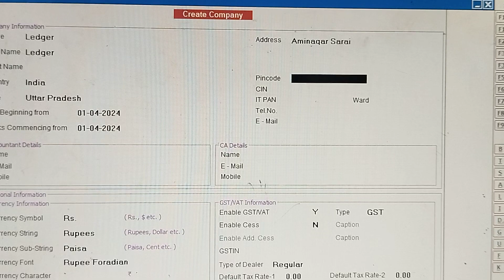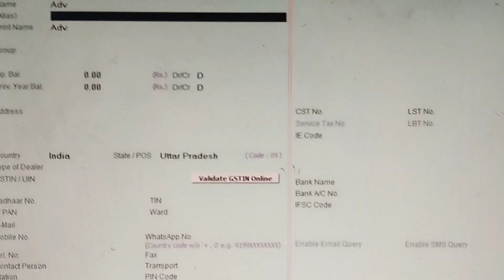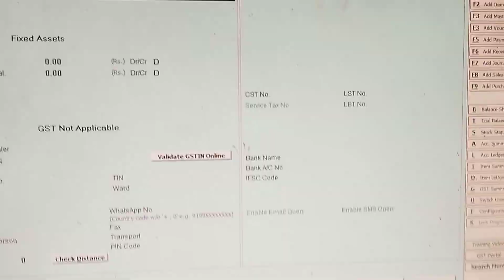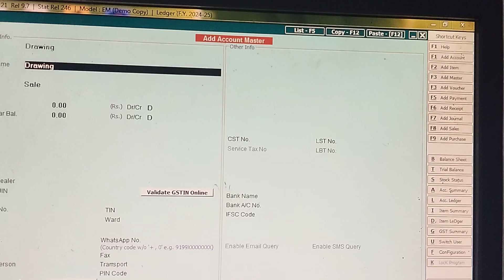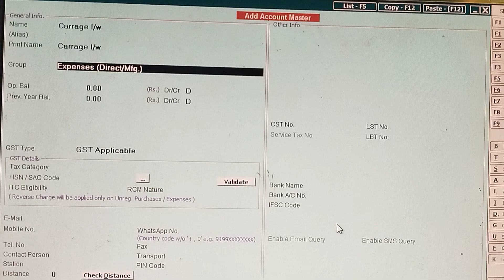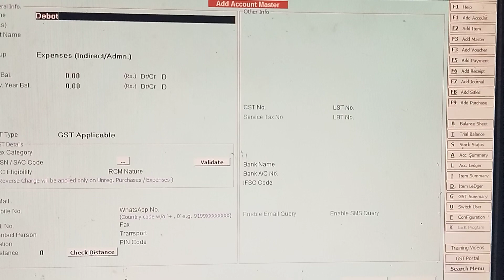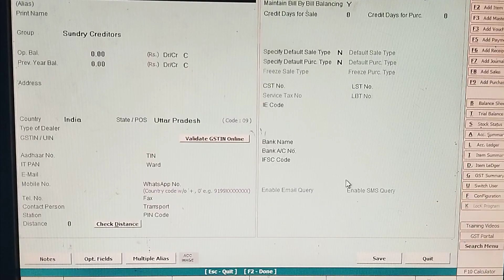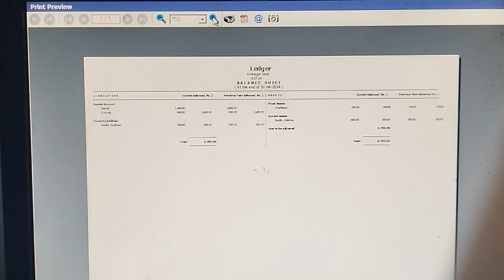Busy me ledger kese bnaye. busy balance sheets. busy me print kese nikale.